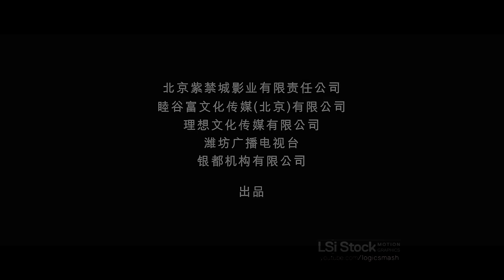Film Bureau/Beijing Forbidden City Film Co./Maximum Gain Kapital Group/Ideal Sunbeam (2017)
From "On Wings of Eagles"